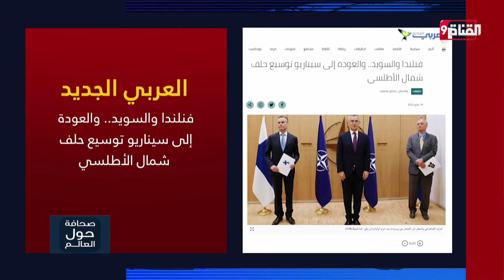فنلندا والسويد.. والعودة إلى سيناريو توسيع حلف شمال الأطلسي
Nilesat (النايل سات): 11603 أفقي